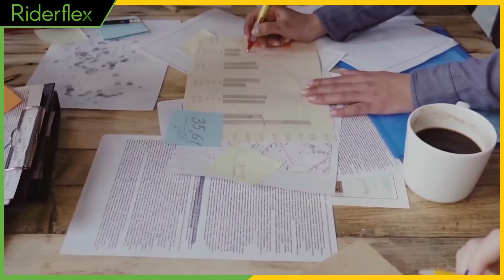What separates you if all resumes are great | The Riderflex Podcast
In this podcast episode, Steve Urban, CEO of Riderflex, discusses the impact of AI, particularly tools like ChatGPT, on the hiring process. He notes that with the widespread use of AI, most resumes and cover letters will be nearly flawless, eliminating traditional ways of filtering candidates based on grammar or formatting errors. As a result, Steve emphasizes that the real differentiator in hiring will increasingly be a candidate's personality, communication style, emotional intelligence (EQ), and people skills. He argues that while technical skills and intelligence were once the primary factors in hiring, the rise of AI has leveled the playing field. Therefore, individuals who excel in people skills and EQ will have a competitive edge in the job market. Steve advises listeners to sharpen these skills and focus on improving their communication abilities, both in person and beyond digital interactions.

Unlock your potential with our two essential books: "Riderflex Guide: Inspiring & Hiring" and "Riderflex Guide 2.0: Mastering Job Interviews." With over 30 years of expertise, these guides are perfect for both graduates and professionals. 🌟📚